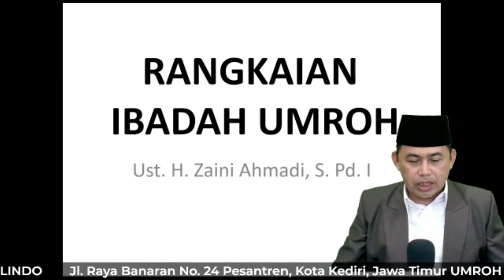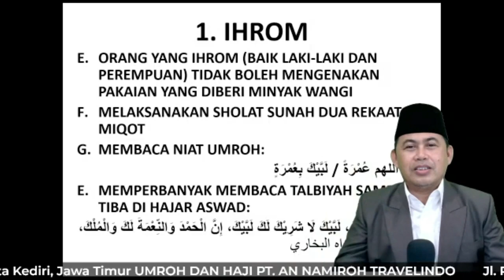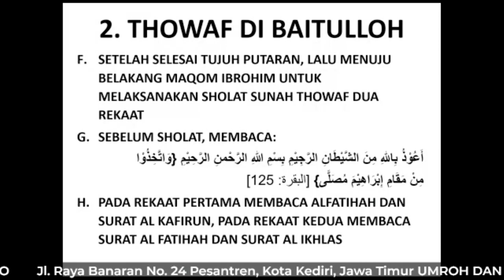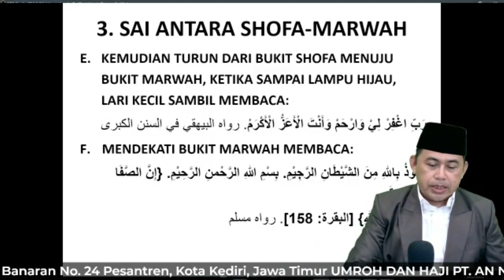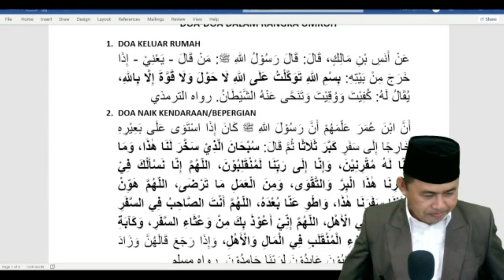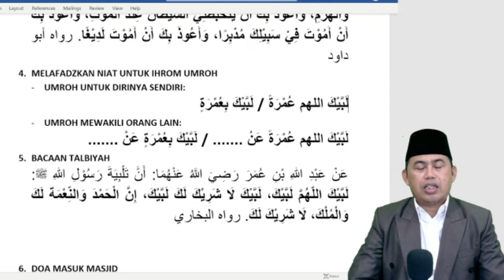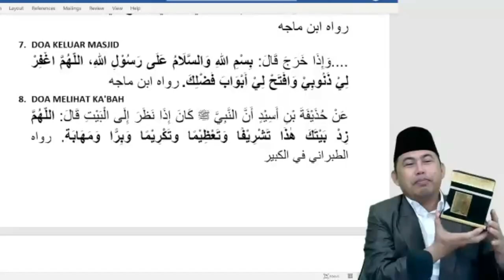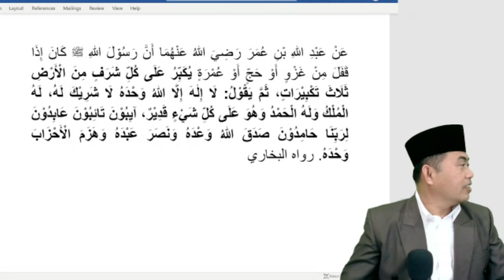MANASIK UMROH VIA ZOOM PEMBERANGKATAN SYAWAL 2022 PT AN NAMIROH TRAVELINDO | UMROH HARI INI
MANASIK UMROH VIA ZOOM PEMBERANGKATAN ROMADHON 2022 PT AN NAMIROH TRAVELINDO OLEH USTADZ H. ZAINI AHMADI S. Pd.I| UMROH HARI INI

TATA CARA DAN NIAT IHROM UNTUK MANASIK UMROH YANG MUDAH DI PAHAMI

Terima Kasih sudah menonton dan berkunjung ke SALMA FAMS CHANNEL Youtube, Dapatkan pemberitahuan update video terbaru dengan cara tekan tombol SUBSCRIBE ( Gratis Loh ) terus klik gambar Loncengnya, Jangan lupa juga di like, koment dan share ya teman-teman, Semoga Bermanfaat.

Umroh dan Haji bisa Cash atau Pembiayaan secara Syariah, Tanpa denda tanpa bunga.
Dapat dibayar 12 bulan sampai 36 bulan.

Dari Sedekah/Shodaqoh/Donasi Berupa Makan Gratis, Uang Tunai, Baju dan Kebutuhan Sembako, untuk Para Pekerja yang ada di Masjid Nabawi, Masjidil Harom, Masjid tempat Miqot, Para petugas Kebersihan, Mutowif, dan juga para tenaga Sabilillah.

KAMI INSYA ALLOH SIAP MEMBANTU MENYALURKAN SEDEKAHNYA  SAUDARAKU AKHI UKTHI UNTUK UNTUK MEREKA, BAIK DI MEKKAH DAN MADINAH,
SEMOGA MENJADI BAROKAH, DAN MENDAPATKAN GANTI YANG BERLIPAT GANDA DARI ALLOH… AAMIIN.

Alamat Kantor :
UMROH DAN HAJI PT. AN NAMIROH TRAVELINDO

Jl. Raya Banaran No. 24 Pesantren, Kota Kediri, Jawa Timur

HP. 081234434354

Izin Resmi : PPIU 949/2019 | KBIH 611/2014 | PIHK 151/2021